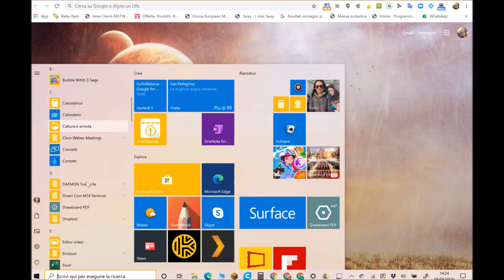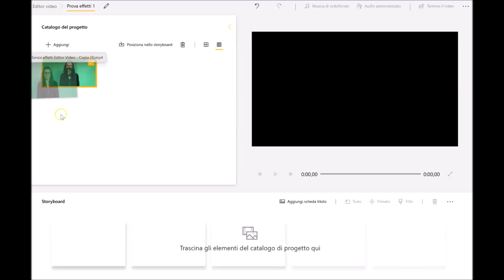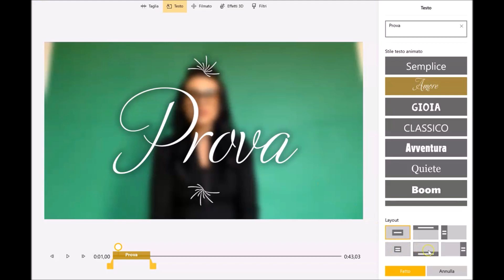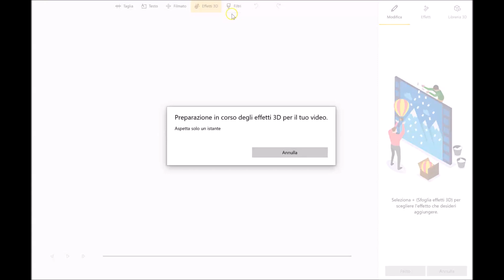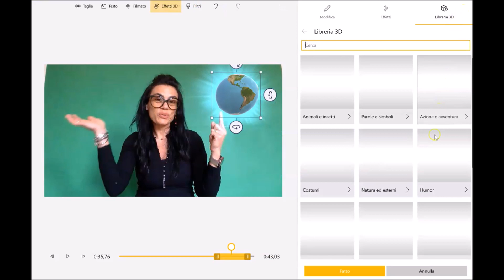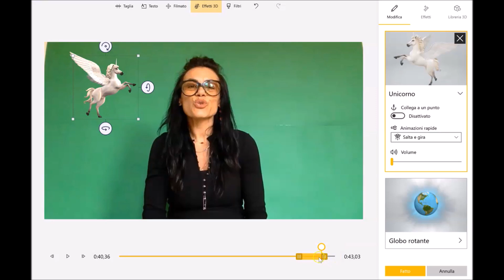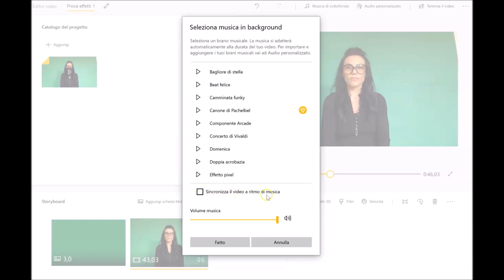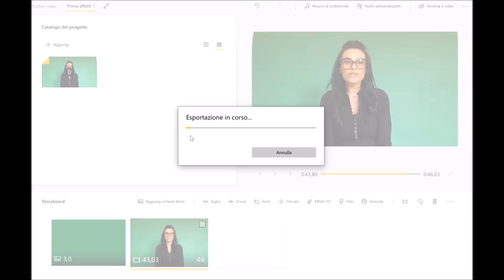Effetti Speciali con Editor Video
La dott.sa Micaela Barbuzzi ci mostra come con Editor Video di Windows 10 si possano creare accattivanti video con aggiunta di effetti speciali in pochi e semplici clic.